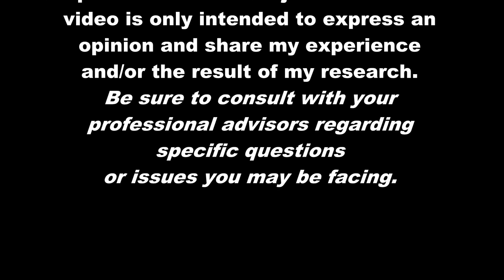Chinese immigration in the Philippines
This article discusses the implication of mass migration of Chinese to the Philippines.  I have looked at several Internet articles and YouTube videos on the subject to understand what might be going on. Keep in mind that not everything you see on videos or Internet is fact, some may be fake news.  But my eyeballs don't lie when it comes to what I see.  Here are the details of my research: